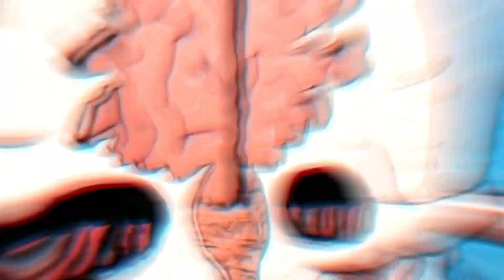Kai Wachi - MUSCLEVILLE EP (Full EP Mix)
Kai Wachi's monstrous MUSCLEVILLE EP is out now!

[00:00 - 02:22] Kai Wachi - Muscleville
[02:23 - 05:18] Kai Wachi - Buggin'
[05:19 - 08:25] Kai Wachi - Death Juice
[08:26 - 10:43] Kai Wachi - Trensetter
[10:44 - 13:08] Kai Wachi x Sullivan King - Psychotic

Enjoy & Survive